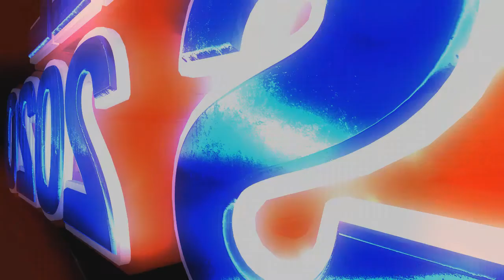Kool And The Gang -Fresh "Kmell Rework 2020"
Kmell Official